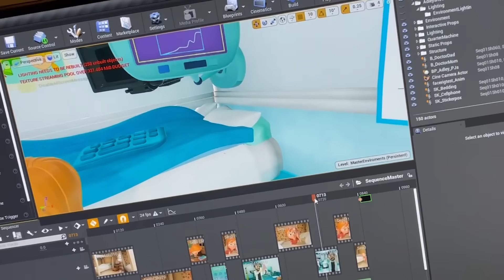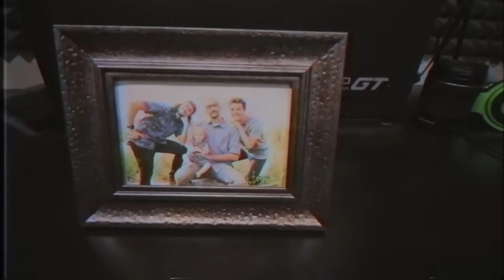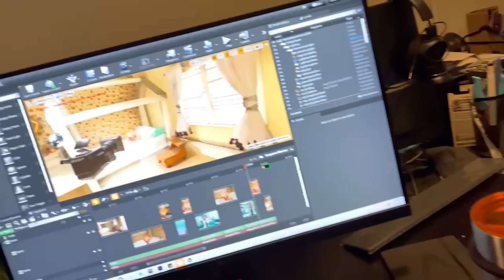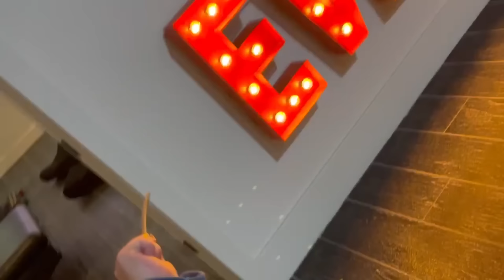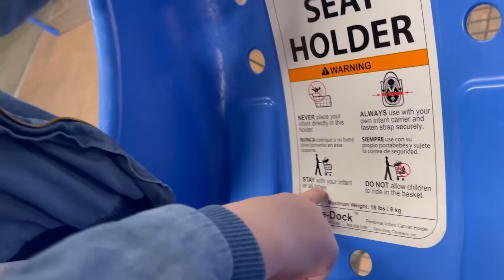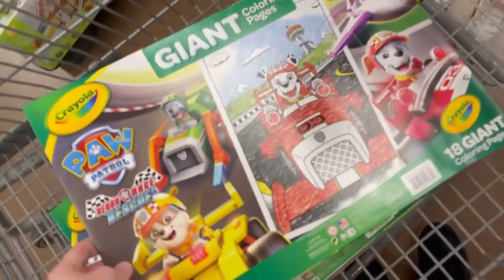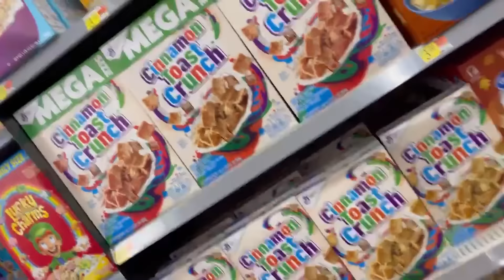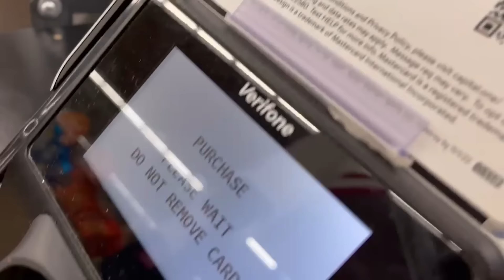DAD vs KiDS day 1 - Mom goes to DiSNEYLAND!! Navey is walking! Adley is Dancing! & Niko lost a lid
our Family has to survive while Mom is on a Girls Trip 🎢

Best Lid Day Ever 1235

WHAT!?? Jenny is going to disneyland without us!? NOOOO! we can't let here go. grab her legs Adley, Niko block the front door, I'll play hide n seek with her suit case! Navey be cute so she can't leave!! Ok ok that, just pretend play but Jenny is going on a girls trip to disneyland for her sisters birthday and she deserves it. She is such a good mom and honestly a superhero for all that she does for our family that I couldn't be happier she is going on a little vacation. That does mean that I am in charge of all three kids...by myself for the next few days!!

But Jenny being the amazing mom she is helps us get all ready for her being gone. She reminds me about Navey's bedtime routine, that Adley needs to do her school work, and Niko Bear should eat food lol. We all hug and kiss goodbye. We are going to miss Mom and she is going to miss all of us. But she'll have so much fun!

Adley has dance class so we hurry up and get her dressed and to her practice. When we are done, we head to the spacestation to check in on our next animation video. It looks like Adley might have sticker pox!?! We also we have sword battle on the slide, but its ok, they are just pretend swords. After the spacestation we stop at the grocery store to pick up supplies. We grab cereal (why wouldn't we, we all love it) and coloring books, crayons, and art supplies because we love doing crafts! This is going to be fun.

Once we get home, We check in with Jenny, who is on an airplane. Then Niko and Adley color Bluey (like our family halloween costumes) and Paw Patrol while I put Navey in bed. We then end the night coloring as a family before bed time. Maybe this won't be so tough after all...

Watch Adley's last video: BARBiE MUSiC MAKEOVER!! Family Dance Party and Color Reveal Game! new magic surprise presents

Watch yesterday's Best Day Ever: 9 PUPPY SURPRiSE for Adley & Niko!! Hiding pet puppies inside our house! Spacestation Arcade Party!

Don't forget to get Adley's free apps:
UNICORN CATCH

FUN WITH ADLEY:
AforAdley.com